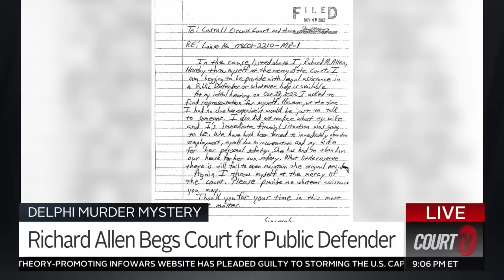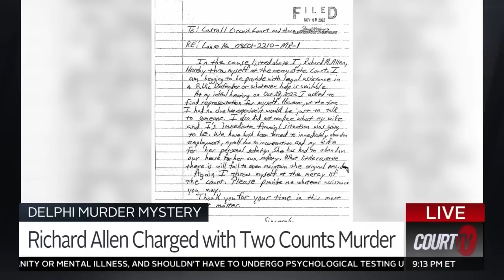Delphi Murders Suspect Richard Allen Begs Court for Help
“I, Richard M. Allen, hereby throw myself at the mercy of the court." The suspect in the 2017 murders of AbbyWilliams, 13, and LibbyGerman, 14, begs the court for a public defender in a handwritten letter filed Wednesday in Delphi, Indiana.